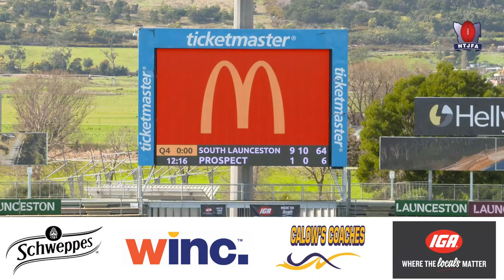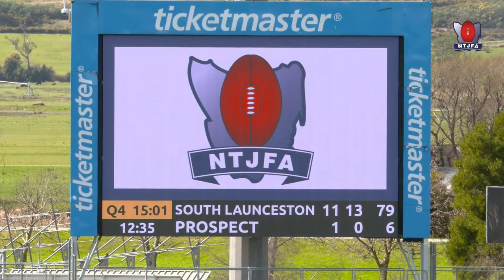Northern Tasmanian Junior Football Association Grand Finals 2023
South Launceston v Prospect Hawks
U12 Div 1
First Bounce  11:25 AM
26 AUG 2023